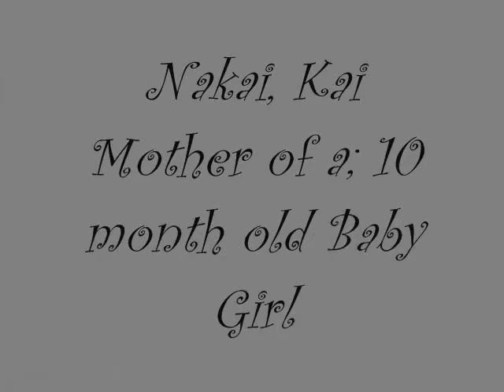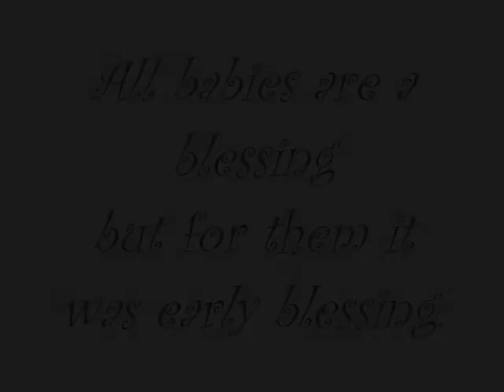The Stereotypes Chapter 5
Chapter 5:

BreAnna's,

-1 Week Later-, I flipped the pancake and than took my attention to the eggs that were done. I placed them on a big plate and pulled out Heavenly's favorite plate, her Cinderella plate. I placed a good amount for a 3 year old on her plate and than flipped the 8 small chocolate chip pancakes.

I handed Heavenly her plate as she sat at her Princess themed table and than I placed 3 pancakes leaving 2 left and a piece of bacon with an small amount of eggs. I started to eat but than I forgot to give her fruit. I jumped up and grabbed a small bowl and placed a set of green grapes in there and than went out and placed them next to her milk. I smiled and kissed her forehead before going back in the kitchen and hoping on the counter and starting to eat.

I had to work today, and my mom did too so Heavenly of to the daycare. My phone vibrated on the counter next to me, I grabbed it and looked and saw Laith texting me, with his annual goodmorning text. I smiled and sent one back saying about to go to work.

Laithy: Can I take you beautiful?

Me: I gotta take Heavenly to daycare .. but thanks cutie : )

Laithy: And? I can take you both

Me: Awe , well than sure my address is 2435 Newfond Drive

Laithy: Be there in a min

I blushed and bit my bottom lip before going back to eating and waiting for Heavenly to call that she was done, so I could clean her up before Laith gets here.

Nakai's,

I knocked on the daycare's door, and of course Dominic opened the door with a warm smile making me smile back. "Wassup beautiful?", He said making me blush. "Dominic..", I started but than he chuckled and shook his head. "Wasn't talking to you Kai, was talking to lil mama". I looked down sorta embarrassed. "You beautiful too tho". I giggled and handed him Kailee.

"Seriously Kai, when can I take you on a date? Just one date", He said grabbing my hand gently before I left. I nibbled on the inside of my mouth and sighed. "You ain't gonna give up are you?", I questioned seeing he asked about everyday. "Naw, when I want something I fight for it, as my mama told me". I cracked a smile and rolled my eyes.

"Fine", I mumbled. He started to smile big making me laugh. "What did you say?", He asked leaning closer to me. I laughed and covered my mouth. "I said okay". He smiled and nodded. "Ard, I need your number tho. You know for details". I held out my hand and he slipped his black iPhone 5 into my hand. I put my number in there and handed it back to him after seeing the time and seeing I was going to be late.

"Have a good day Kai!", Dominic yelled as I quickly walked off down the streets. I giggled and put my hand up waving and speeding up my pace.